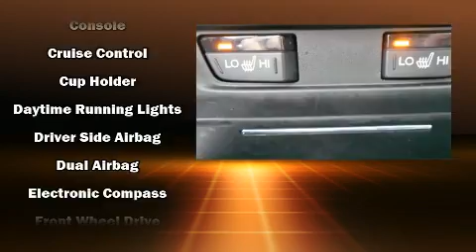2013 Honda Civic Touring/ Navigation/Backup Camera (A5)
Bel Air Toyota
450 MCARTHUR AVE
in Ottawa, ON K1K 1G4

Here's a great deal on a 2013 Honda Civic This 4 door, 5 passenger sedan still has fewer than 60,000 kilometers! Smooth gearshifts are achieved thanks to the efficient 4 cylinder engine, and for added security, dynamic Stability Control supplements the drivetrain. Comfort and convenience were prioritized within, evidenced by amenities such as: delay-off headlights, a tachometer, variably intermittent wipers, a trip computer, power door mirrors and heated door mirrors, remote keyless entry, and a split folding rear seat. Features such as automatic climate control and leather upholstery prove that economical transportation does not need to be sparsely equipped. For drivers who enjoy the natural environment, a power moon roof allows an infusion of fresh air. Premium sound drives 6 speakers, providing you and your passengers a sensational audio experience. Take assurance in side curtain airbags, providing head protection in the event of a severe collision. Our aim is to provide our customers with the best prices and service at all times. Please don't hesitate to give us a call.